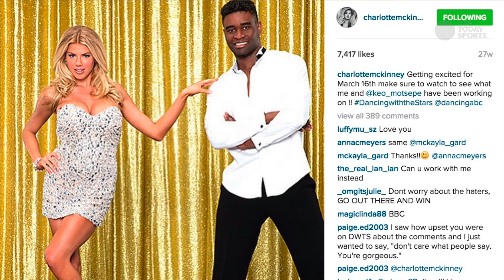Celeb Pick 'Em with Charlotte McKinney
This weeks NFL picks with model Charlotte McKinney.